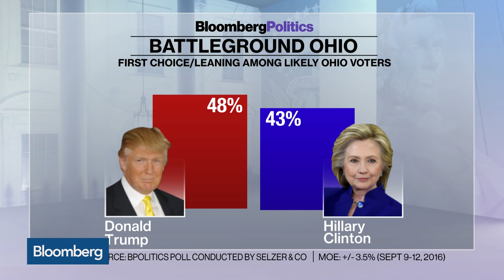David Stockman: Why a Trump Presidency Is Very Possible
Sept. 14 - David Stockman, author of "Trumped!" and former director of the Office of Management and Budget under President Reagan, discusses the U.S. presidential election and its impact on financial markets with Bloomberg's Vonnie Quinn and David Gura on "Bloomberg Markets."